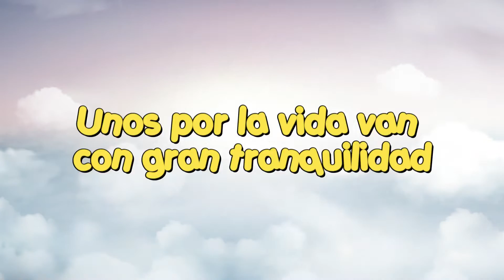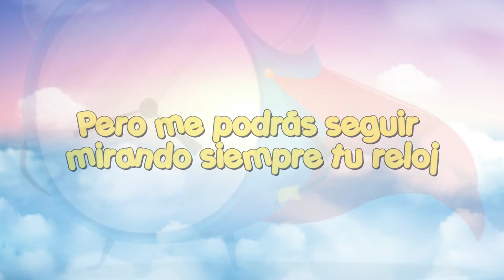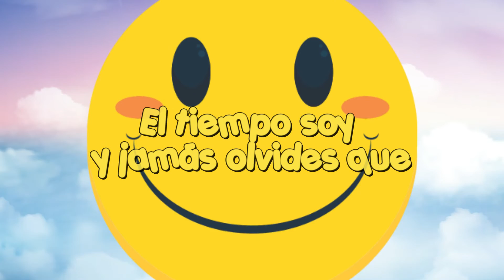Soy El Tiempo - Alaba Kids (Música Cristiana Para Niños)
LETRA:

Unos por la vida van
Con gran tranquilidad

En cambio hay quién opina que
Llegar a tiempo es lo ideal

Hace siglos comencé
Mi ritmo siempre igual

Tan estable como el sol
Permanezco sin variar

En la noche y el día
Te haré compañía

Por eso aprovechame muy bien
Escucha bien

El tiempo soy y jamás olvides que

Tic - Tac
Tic - Tac
Tic - Tac
Tic - Tac
Tic - Tac

Tic - Tac nunca se detendrá

Tic - Tac
Tic - Tac
Tic - Tac

En cualquier actividad
Siempre estoy ahí

Que me uses bien o mal
Ya dependerá de ti

No puedo esperarte pues
Estoy siempre en acción

Pero me podrás seguir
Mirando siempre tu reloj

Te haré compañía

Escucha bien

Tic - Tac
Tic - Tac
Tic - Tac
Tic - Tac
Tic - Tac

Sí a cierta hora tú
Tienes que llegar

Recuerda que no esperaré
No te vayas a demorar

No se pueden recuperar
Las horas que se van

Mira siempre tu reloj
Hazme caso y sé puntual

Te haré compañía

Escucha bien

Tic - Tac
Tic - Tac
Tic - Tac
Tic - Tac
Tic - Tac

Tic - Tac nunca me detendré

Tic - Tac
Tic - Tac
Tic - Tac
Tic - Tac
Tic - Tac

Tic - Tac
Tic - Tac
Tic - Tac
Tic - Tac
Tic - Tac